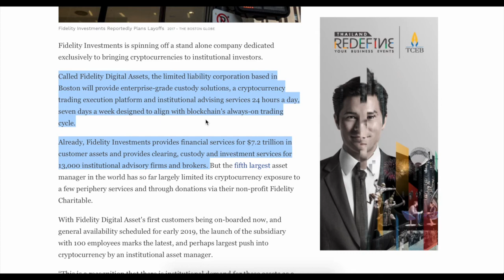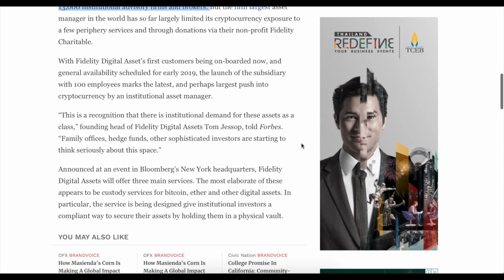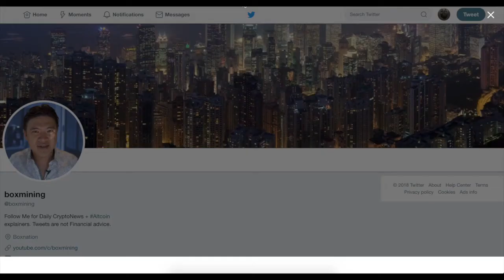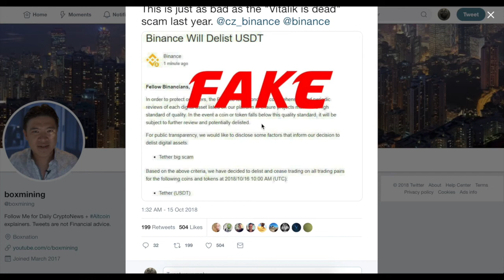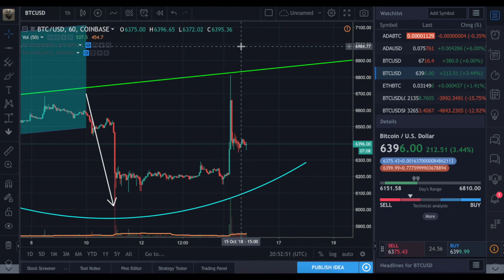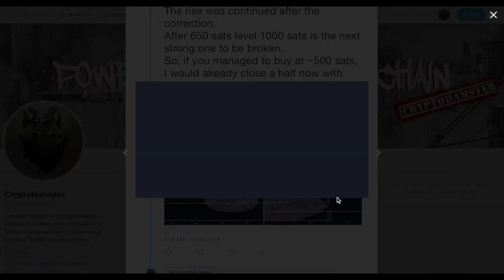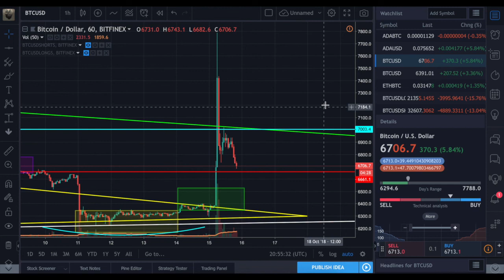Биткойн дошел до 7800! Что теперь? Тезер – скам или FUD? Fidelity в крипте.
1) Огромная зеленая свеча до 7800$ по биткойну на обменниках с тезером, но на прочих цена дошла только до 6800 и почти вернулась не предыдущий уровень.
2) Разница между ценами на разных крипто-биржамах составила до 1000$ и по-прежнему остается высокой – около 300$.
3) Fidelity Investments теперь в крипто-нидустрии!
4) Quantstamp продолжает рост.